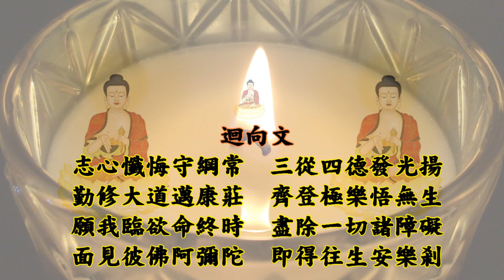國語有聲善書【念佛108】南無金剛堅強消伏壞散如來 (可打通經脈，扶正氣祛除邪氣，快速消除業障，破除一切違緣！消伏壞散一切眾生貪嗔癡慢疑！)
末法時期世間越來越惡濁，所以就會有相對應的法門和佛號出現並被弘揚廣傳，金剛堅強消伏壞散意思是金剛（最為堅硬）所指之處：
不好的事情、財運不好、婚戀不好、身體不好、念頭不好、習氣不好、小心眼小心量、偏狹、脾氣大、煙癮、酒癮、網癮、甚至毒癮，沉迷各種欲樂，尤其是邪淫重等等違緣，莫不消滅破碎壞散。而且還能助我們能快速修成佛果！

我們念此聖號的時候身體是發光的！
此佛號還可以打通經脈，
扶正氣祛除邪氣，
快速消除業障，
破除一切違緣！
消伏壞散一切眾生貪嗔癡慢疑！

♤ 此聖號出處：♤
《稱揚諸佛功德經》卷下 （節錄）
元魏西域三藏吉迦夜共曇曜譯

阿逸菩薩復白佛言。寧有一法得不退轉。疾成無上正真道不。

佛言有。阿逸。北方去此不可計數諸佛剎土。有世界名曰金剛堅固。

其國有佛。號金剛堅強消伏壞散如來至真等正覺明行成為善逝世間解無上士道法御天人師號曰眾祐度人無量。

其有得聞金剛堅強消伏壞散如來名者。歡喜信樂持諷誦念盡心供養。斯等皆當住不退轉。疾成無上正真之道。

卻於十萬億那術劫生死之罪。超然在後。其佛如來功德無量弘誓乃爾。

我自過去無數劫前。錠光如來興出於世。於彼佛所而得聞此金剛堅強消伏壞散如來名號。得超十萬億那術劫生死之罪。

阿逸當知。若我不從錠光聞斯佛名者。我今故未得成正覺。

其佛何故名曰金剛堅強消伏壞散。譬如金剛所在墮處。若山若崖瓦石土壘牆壁樹木。若遙擬向所墮之處。莫不消滅破碎壞散。

如是阿逸。其有得聞此佛名者。持諷誦念一切諸欲皆疾消散。一切聲聞辟支佛心。褊狹之意皆悉消滅。疾得成就正覺之道。

是故號曰金剛堅強消伏壞散如來。其佛世尊一切眾願具滿如是。

南無金剛堅強消伏壞散如來 📿

(若有想念任何之佛號 可留言給我~~會幫您製作！目前製作有：阿彌陀佛、無極皇母大天尊、彌勒尊佛、濟公活佛、觀世音菩薩、地藏王菩薩)

(念佛、咒、經前，若未吃素者請先刷牙！)